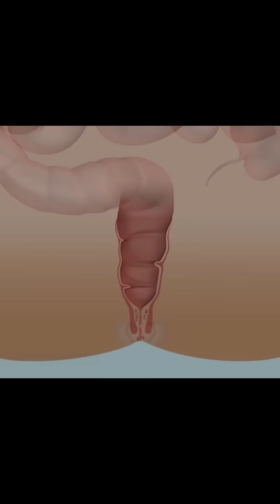شاهد عملية هضم واخراج الطعام _ Watch the process of digestion and excretion of food